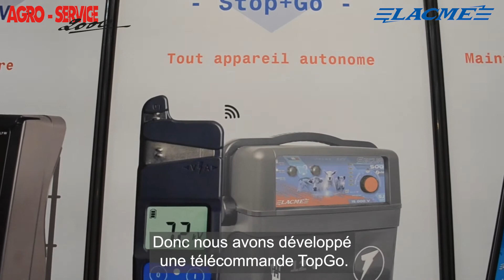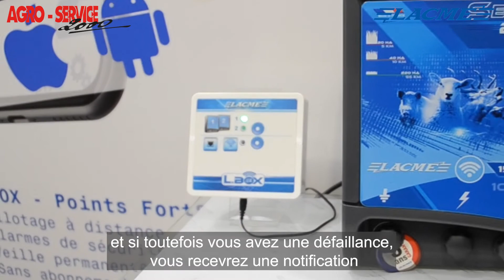Nos partenaires - Lacmé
Un beau partenariat autour de la clôture électrique de presque 40 ans entre la société Lacmé et AGRO-SERVICE 2000.
Découvrez les produits nouvelles technologies présentés par Olivier DEBOCK, Directeur Commercial de l'entreprise